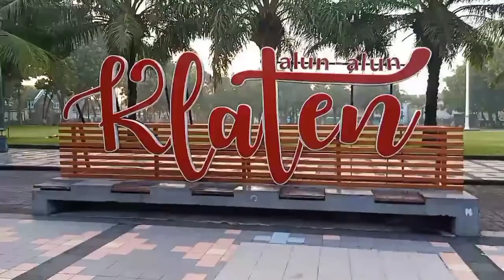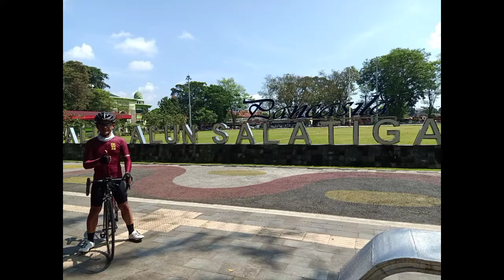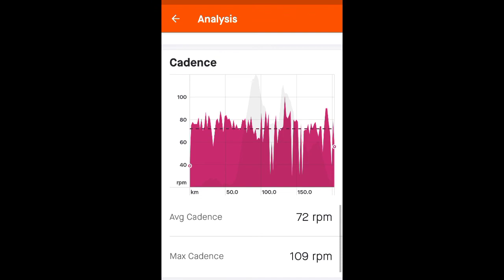Solo Long Ride 203 km Ring Gunung Merapi dan Merbabu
Bersepeda Sendiri sejauh 203 km dari rumah Jogja  mutar Gunung Merapi dan Gunung Merbabu, tanjakan tinggi elevation gain 1,972 m Melewati tegah kota dan alun-alun Klaten, Boyolali, Salatiga Rawa Pening dan Magelang. pada video ini saya hanya menggunakan Hp jauh dari kesempurnaan.